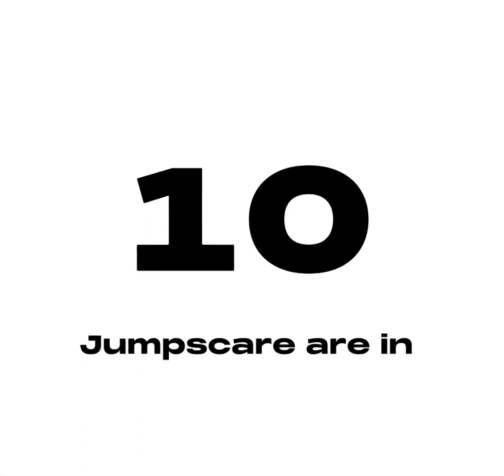Jump scare in 10 sec!!! 😟😰🫣